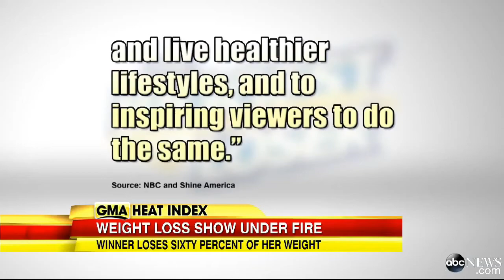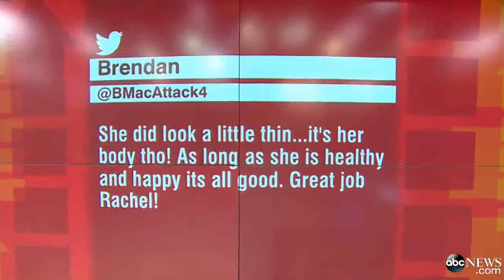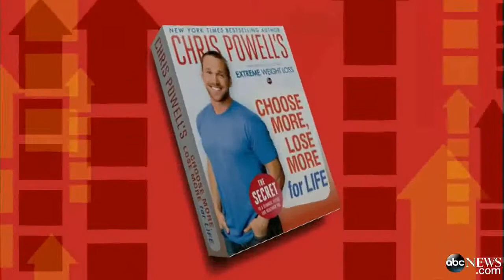The Biggest Loser Rachel Frederickson's Weight Loss Drop Stirs Up Controversy